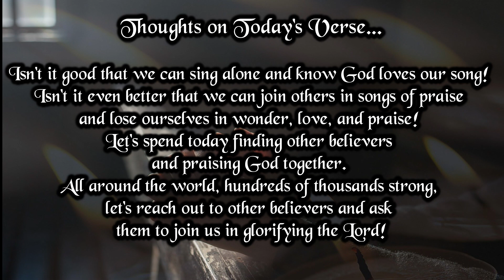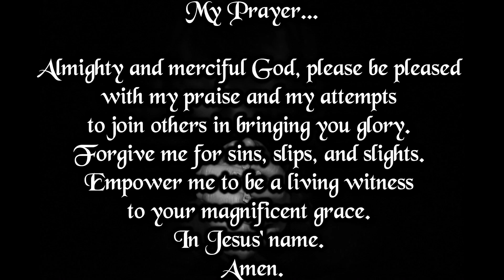Verse And Prayer For The Day | 3rd October 2023 | Bible Verse | My Life With God